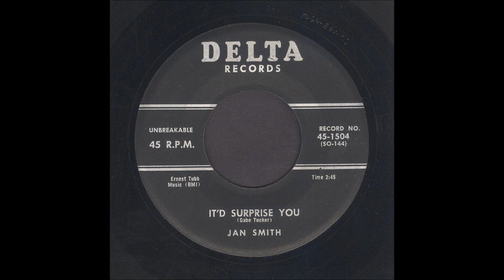Jan Smith - It'd Surprise You - Rockabilly 45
Jan Smith, It'd Surprise You, Delta Records 1504
Recorded 1956, Nashville, Tennessee